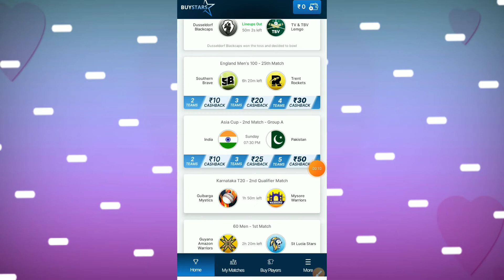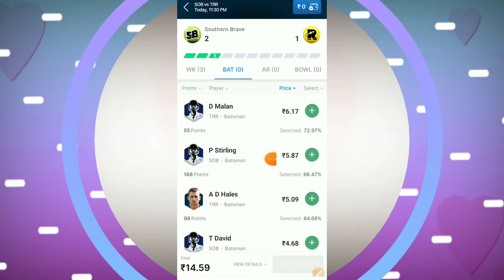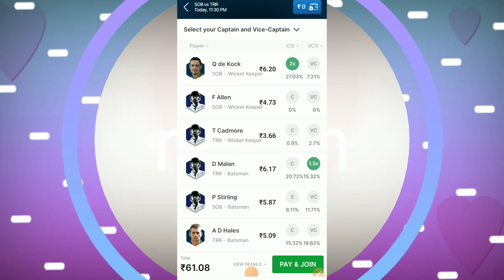buy stars me team kaise banay buy stars me apna teams banana shikhe buy stars टीम कैसे बनाएं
buy star me team kaise banay buy star me apna teams banana shikhe, buy star टीम कैसे बनाएंBuy stars me apna teams kaise banay

Buy starsme teams banana shikhe
Buy stars teams kaise banay

Bus stars eams kaise bante hai

Buy  starsme teams banane ka tarika

Buy sars teams
Aaj ka is video me buy start pe  teams  kaise banay iske bare me jankari diya hu aasa karta hu ye video pasand aaya hoga thank you so much👇👇👇👇

My👇👇👇 channel

Name

. My👇👇 channel

Flipkart

Luckyberryaap  earning